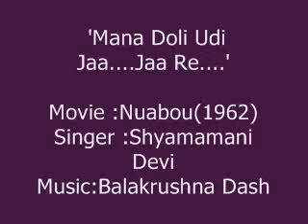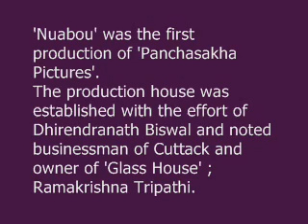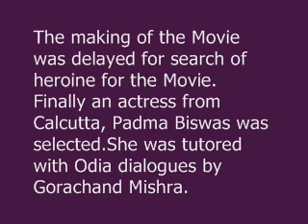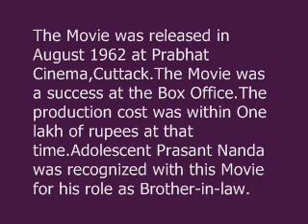Shyamani Pattnaik-'Mana Doli Udi Jaa...Jaa Re...' in 'Nuabou'(1962)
Shyamani Pattnaik-'Mana Doli Udi Jaa...Jaa Re...' in 'Nuabou'(1962).The Music is by Balakrushna Dash.